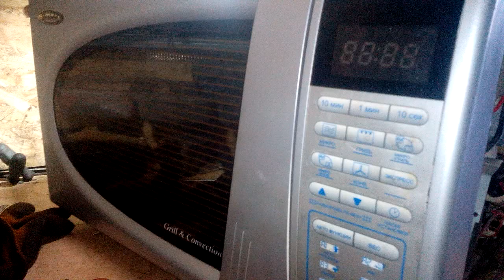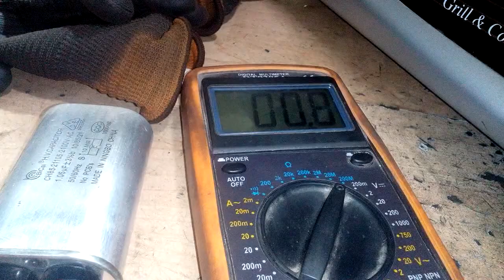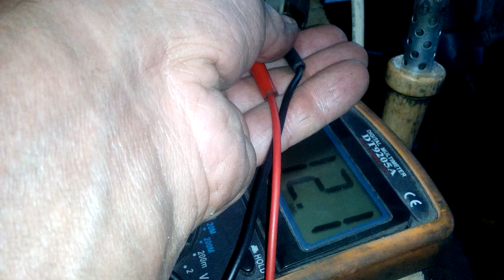Микроволновая печь ELENBERG - не греет